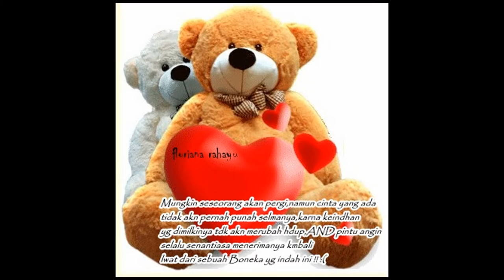bawa kau pergi.